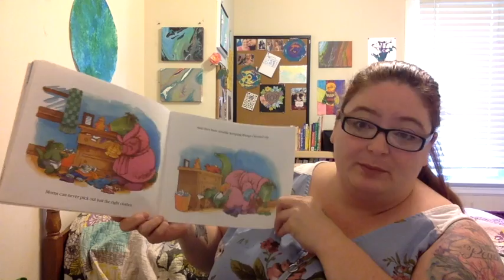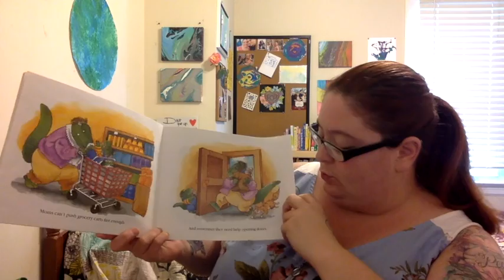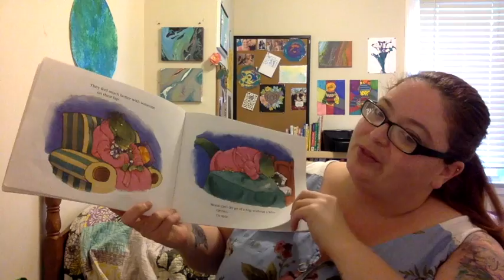What Moms Can't Do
For today's storytime we read What Moms Can't Do by Douglas Wood. I really hope you enjoy!